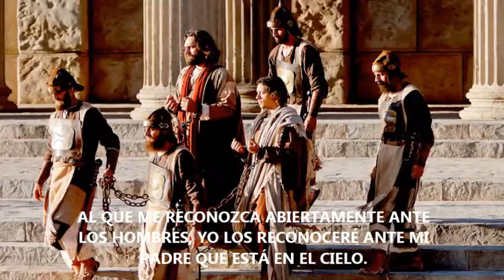Evangelio de hoy, Sábado Julio 13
24 JESÚS DIJO A SUS APÓSTOLES: EL DISCÍPULO NO ES MÁS QUE EL MAESTRO NI EL SERVIDOR MÁS QUE SU DUEÑO.
25 AL DISCÍPULO LE BASTA SER COMO SU MAESTRO Y AL SERVIDOR COMO SU DUEÑO. SI AL DUEÑO DE CASA LO LLAMARON BELZEBUL, ¡CUÁNTO MÁS A LOS DE SU CASA!
26 NO LES TEMAN. NO HAY NADA OCULTO QUE NO DEBA SER REVELADO, Y NADA SECRETO QUE NO DEBA SER CONOCIDO.
27 LO QUE YO LES DIGO EN LA OSCURIDAD, REPÍTANLO EN PLENO DÍA; Y LO QUE ESCUCHEN AL OÍDO, PROCLÁMENLO DESDE LO ALTO DE LAS CASAS.
28 NO TEMAN A LOS QUE MATAN EL CUERPO, PERO NO PUEDEN MATAR EL ALMA. TEMAN MÁS BIEN A AQUEL QUE PUEDE ARROJAR EL ALMA Y EL CUERPO A LA GEHENA.
29 ¿ACASO NO SE VENDE UN PAR DE PÁJAROS POR UNAS MONEDAS? SIN EMBARGO, NI UNO SOLO DE ELLOS CAE EN TIERRA, SIN EL CONSENTIMIENTO DEL PADRE QUE ESTÁ EN EL CIELO.
30 USTEDES TIENEN CONTADOS TODOS SUS CABELLOS.
31 NO TEMAN ENTONCES, PORQUE VALEN MÁS QUE MUCHOS PÁJAROS.
32 AL QUE ME RECONOZCA ABIERTAMENTE ANTE LOS HOMBRES, YO LOS RECONOCERÉ ANTE MI PADRE QUE ESTÁ EN EL CIELO.
33 PERO YO RENEGARÉ ANTE MI PADRE QUE ESTÁ EN EL CIELO DE AQUEL QUE RENIEGUE DE MÍ ANTE LOS HOMBRES.